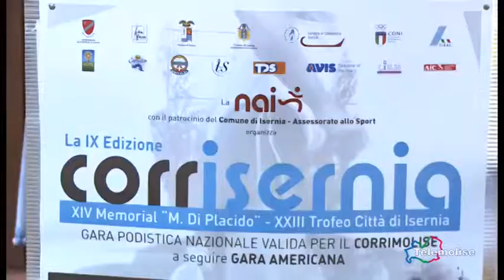Galasso illustra il programma della Corrisernia